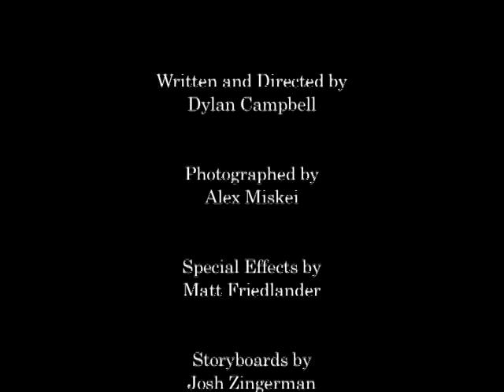The Wanderer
Official entry in the 2009 USC Cinematic Cervantes Competition, an interpretation of Don Quijote shot on the Nikon D40.